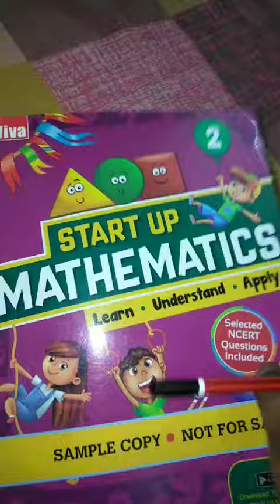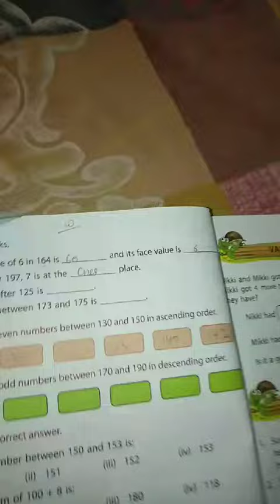Class:- 2nd Subject:- Maths 23th May